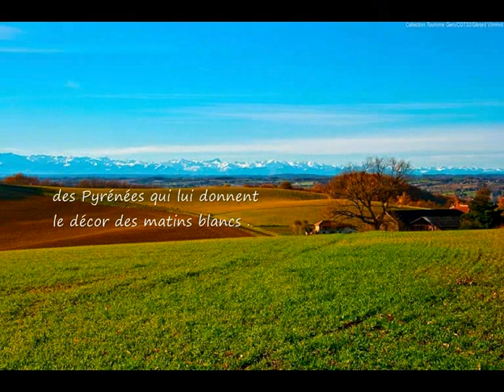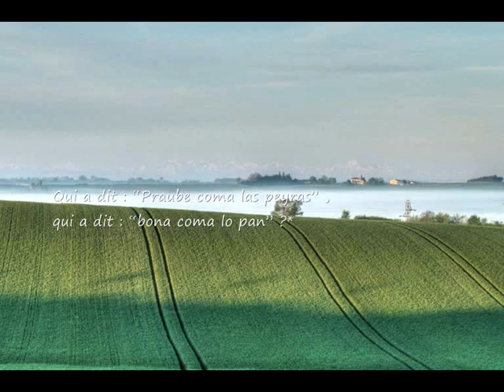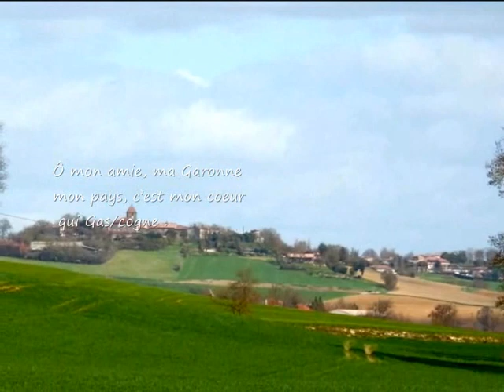Gascogne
C'est mon coeur qui Gas/   ...cogne!  (Chanson rurale)  enregistrée en direct,  écrite:  il y a ... bien longtemps! Bonne écoute.